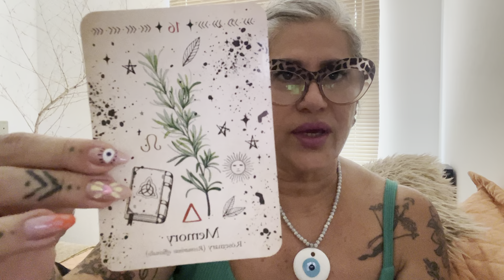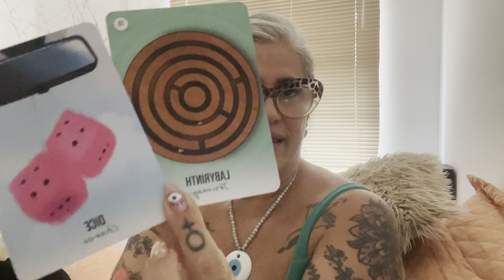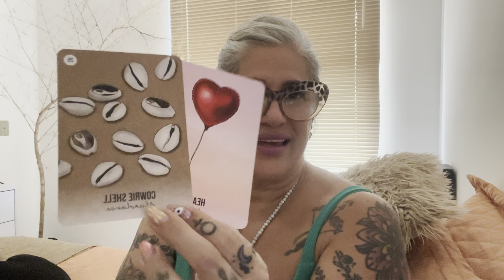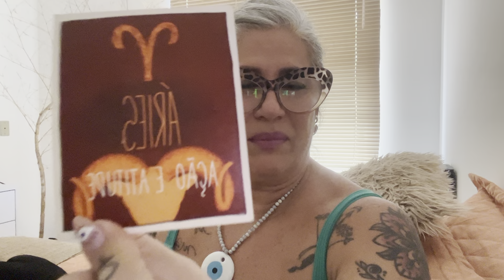SIGNO DE ÁRIES - O QUE VEM PARA VOCÊ VEM EM ABUNDÂNCIA E ALEGRA O SEU CORAÇÃO 💓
Caminhos da Prosperidade: Ritual da Lua Crescente em Áries dia 18/01/24
Lua Crescente e Renovação Financeira
   - Introdução aos ciclos lunares e sua influência financeira.
   - Ritual do Girassol para atrair energia da prosperidade
Mandala da Riqueza
  - Ativação da mandala para alinhar-se com a prosperidade.
Abertura de Caminhos Financeiros
 - Banho para abrir oportunidades financeiras.

Não perca a chance de transformar sua vida financeira com os segredos ancestrais da prosperidade! Participe do Ritual Lunar 2024 e liberte a força da primeira lua crescente. Desperte seu potencial financeiro com rituais sagrados, como o Poderoso Ritual do Girassol e a Ativação da Mandala da Riqueza.

Gratidão,
Cinthia Bernardes

** Minha agenda para atendimentos está fechada, quando abrir eu aviso aqui no Canal**

Gratidão por seguir o Canal!
Cinthia Bernardes